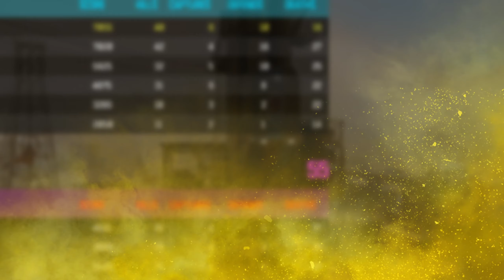First Game, First Win... PC MW3 BETA EARLY ACCESS Gameplay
The pc early access is here for mw3 and let me tell you it is super fun!

Music Tracks -
Track: Panda Beats - Hope (No Copyright Trap Music)

This channel is dedicated to FPS style gameplay, mainly Call of Duty, Welcome to the channel!